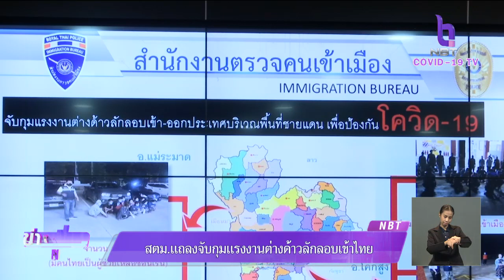จับขบวนการลักลอบขนแรงงานต่างด้าวผ่านช่องทางธรรมชาติ ชายแดนไทย-เมียนมาทาง อ.แม่ระมาด จ.ตาก คนไทยทำเอง